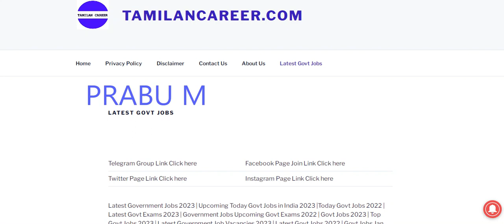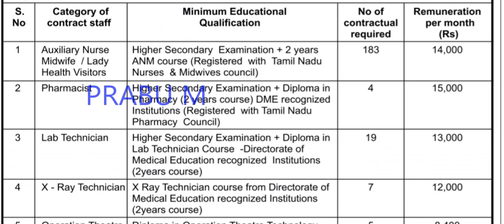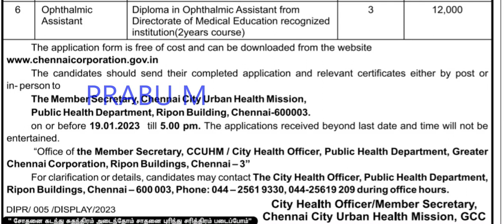221 காலியிடம் | தமிழ்நாடு அரசு மாநகராட்சி வேலைவாய்ப்பு அறிவிப்பு 2023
221 காலியிடம் | தமிழ்நாடு அரசு மாநகராட்சி வேலைவாய்ப்பு அறிவிப்பு 2023